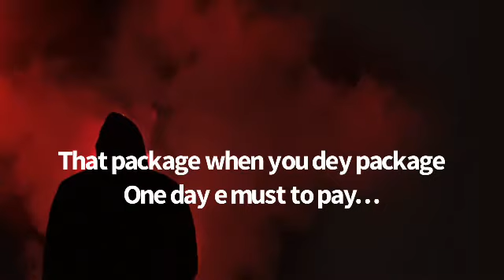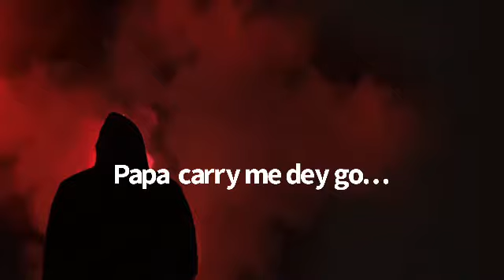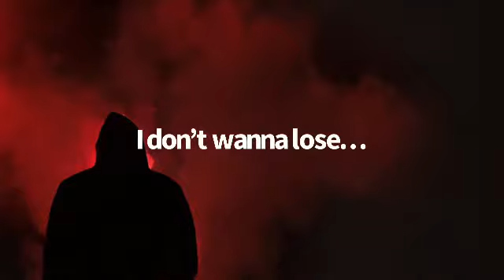Capo - Win (Lyrics)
Mighty One Record